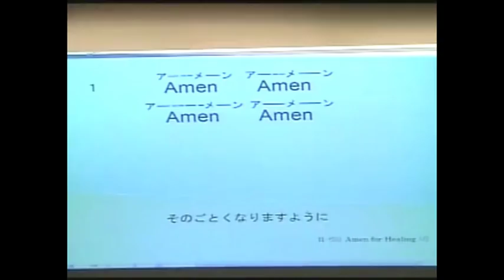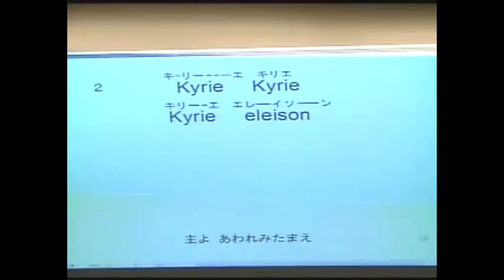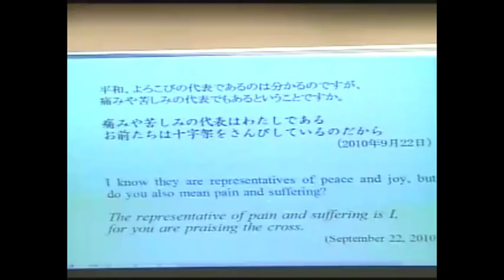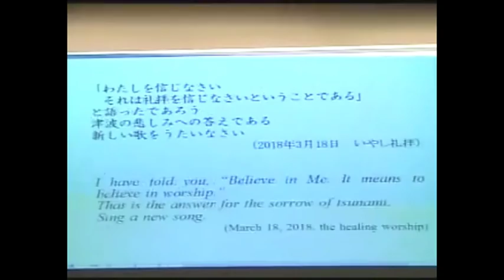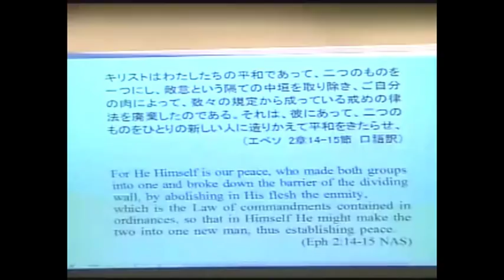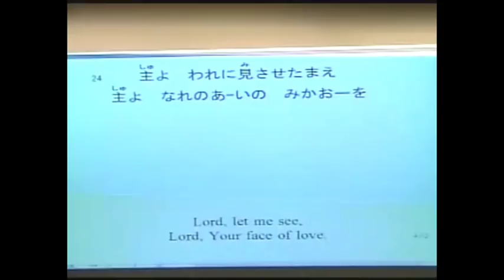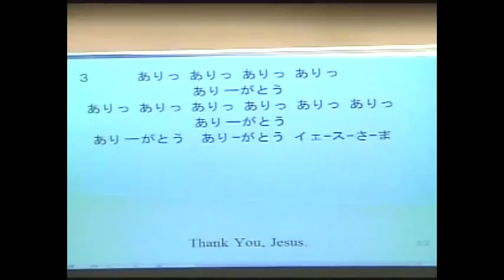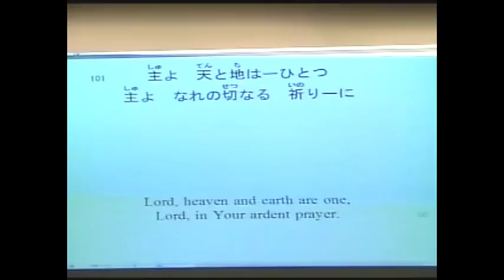子羊の群れキリスト教会 2018年7月15日 いやし礼拝「いやし」美津子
【7月15日 日曜礼拝 】
礼拝さんびリスト
1　 H-630 　　Amen for Healing
2　 H-1070 　 主よ、いやしたまえ (１)
　   H-1071　  主よ、いやしたまえ (２)
　　H-1072　  主よ、いやしたまえ (３)
3　 新曲 　　   マンテン (英語) (ラテン語）
　   仮59　　   マンテン (日本語）
4 　仮46 　　  １０１の祈り２０１７ (３) -祈り-
5 　仮 1　　     かんしゃ (1)  献金
6 　仮41           １０１の祈り２０１７ (11) -頌栄-